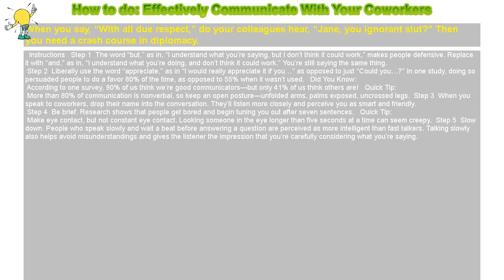How to do: Effectively Communicate With Your Coworkers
When you say, “With all due respect,” do your colleagues hear, “Jane, you ignorant slut?” Then you need a crash course in diplomacy.

 Instructions  Step 1 The word “but,” as in, “I understand what you’re saying, but I don’t think it could work,” makes people defensive. Replace it with “and,” as in, “I understand what you’re doing, and don’t think it could work.” You’re still saying the same thing.

 Step 2 Liberally use the word “appreciate,” as in “I would really appreciate it if you…” as opposed to just “Could you…?” In one study, doing so persuaded people to do a favor 80% of the time, as opposed to 55% when it wasn’t used.  Did You Know:

 According to one survey, 90% of us think we’re good communicators—but only 41% of us think others are!  Quick Tip:

 More than 80% of communication is nonverbal, so keep an open posture—unfolded arms, palms exposed, uncrossed legs. Step 3 When you speak to coworkers, drop their name into the conversation. They’ll listen more closely and perceive you as smart and friendly.

 Step 4 Be brief. Research shows that people get bored and begin tuning you out after seven sentences.  Quick Tip:

 Make eye contact, but not constant eye contact. Looking someone in the eye longer than five seconds at a time can seem creepy. Step 5 Slow down. People who speak slowly and wait a beat before answering a question are perceived as more intelligent than fast talkers. Talking slowly also helps avoid misunderstandings and gives the listener the impression that you’re carefully considering what you’re saying.